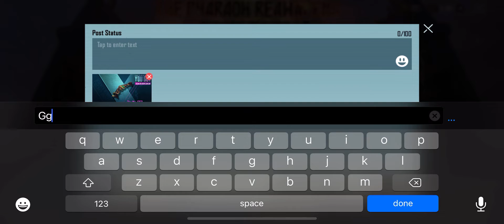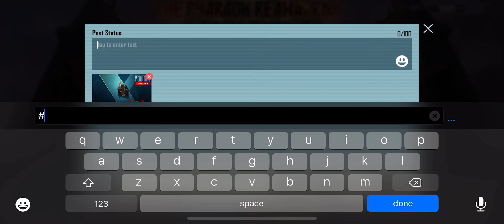X suit Creat opening